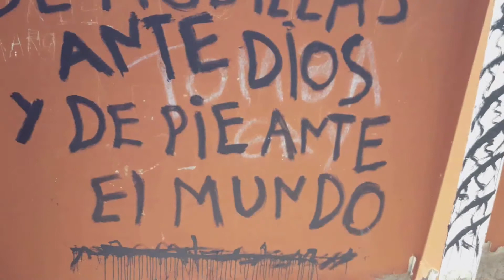Jose Caballero - USTEDES // NsR INC (Video Oficial HD) Covid-19 Cuarentena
NSR INC